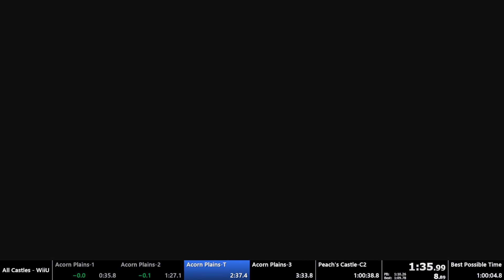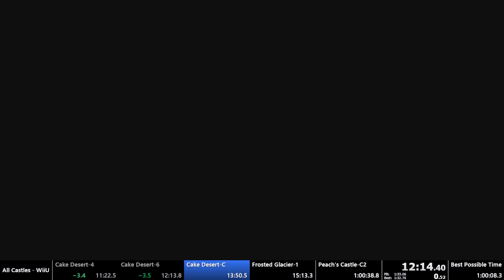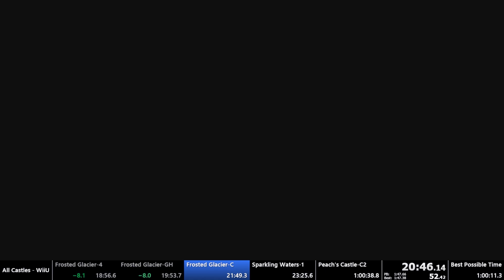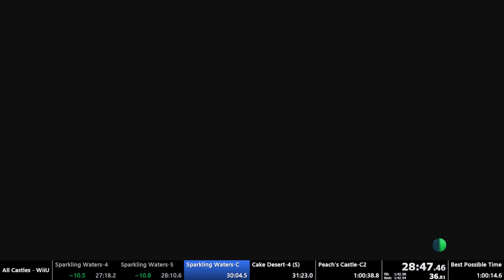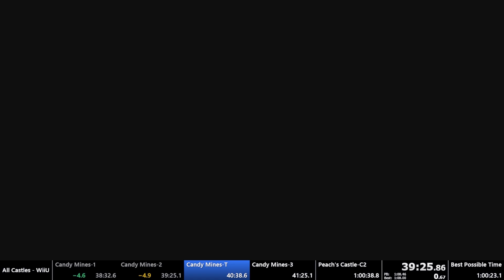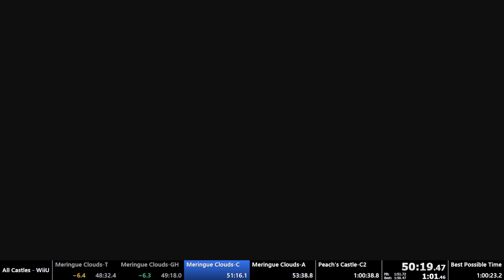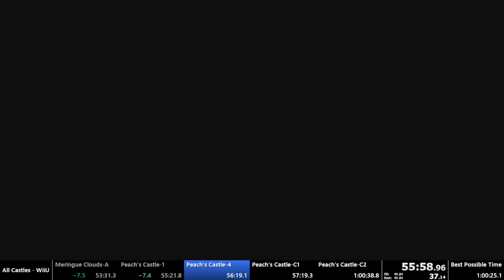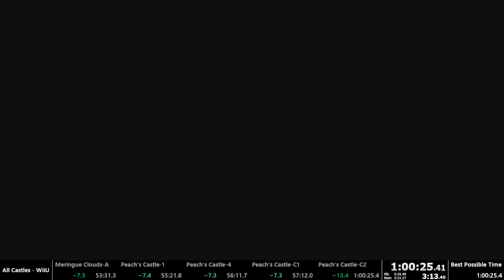[WR] New Super Luigi U - All Castles Normal Speedrun in 1:00:25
World Record achieved on 09/25/2023, played on WiiU